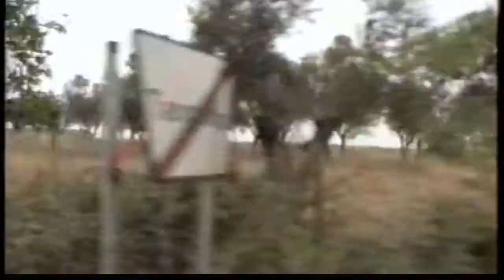Diving at Lev Tolstoy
Sound experiences wandering on Lev Tolstoy image and ideas.

Made within a University discipline

Sounds/Music - Nuno Silva (Saxophone)
Photos - Matilde Ribeiro
Movie - Paulo Ribeiro
Main theme - "Waltz" by Lev tolstoy